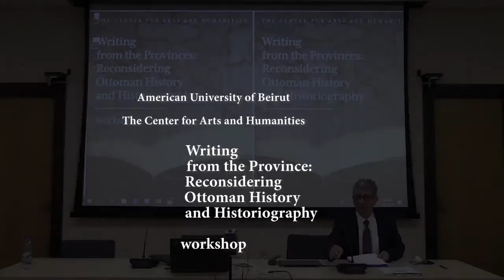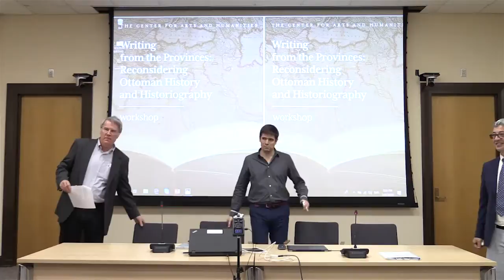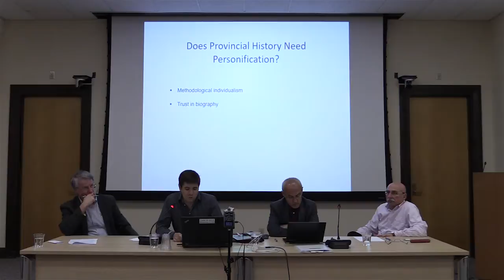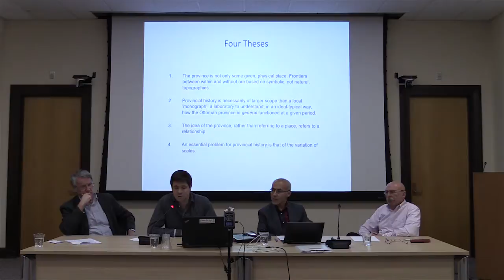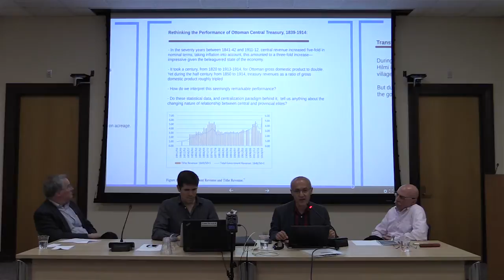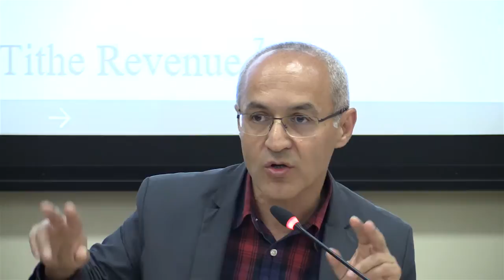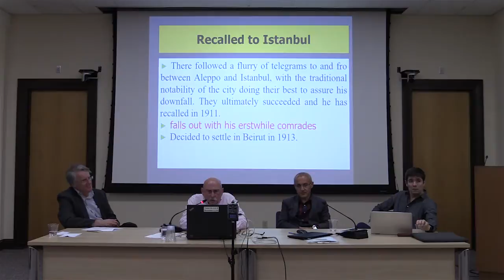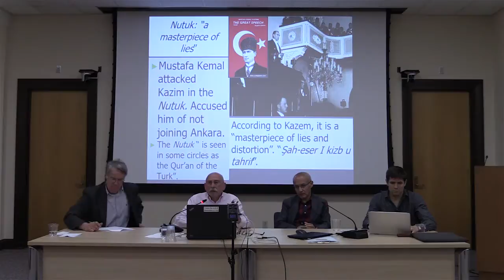Writing from the Provinces: Reconsidering Ottoman History and Historiography (Part 1)